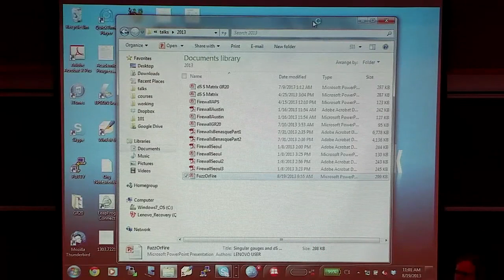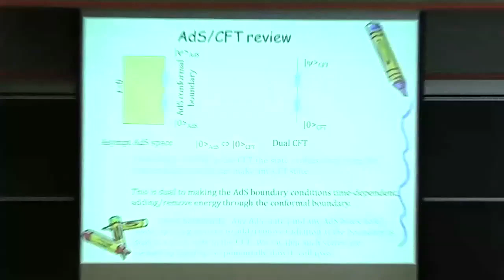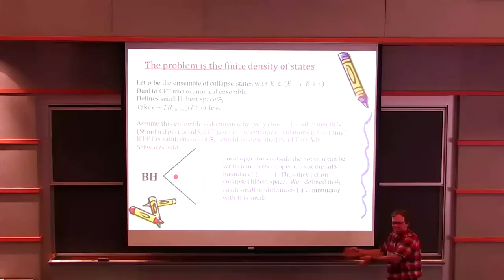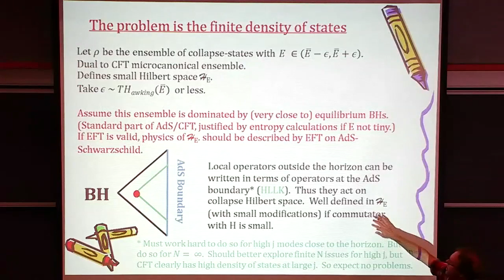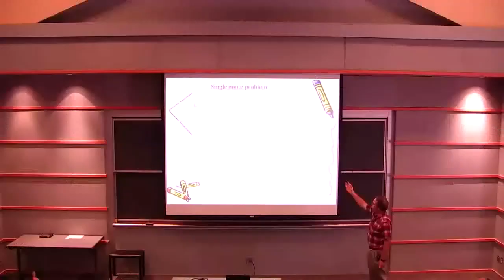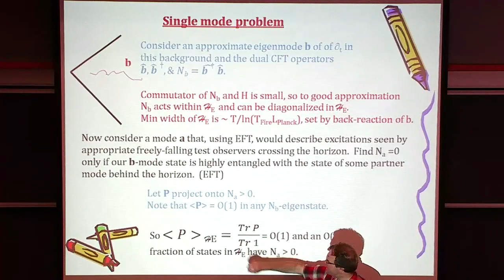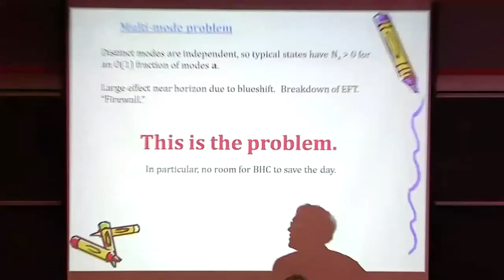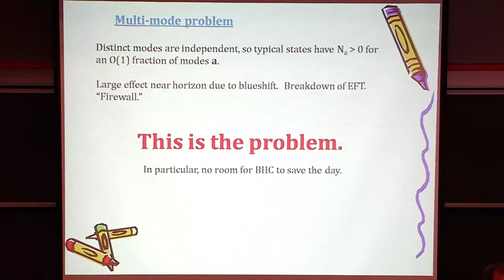The Case for Firewalls (Blackhole Firewalls) | Don Marolf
Don Marolf
UCSB

'The Case for Firewalls' lecture given by Don Marolf at the KITP Rapid Response Workshop: Black Holes: Complementarity, Fuzz, or Fire?

Coordinators: Raphael Bousso (UCB), Samir Mathur (OSU), Rob Myers (PI), Joe Polchinski (KITP), Lenny Susskind (Stanford)
Scientific Advisor: Don Marolf (UCSB)